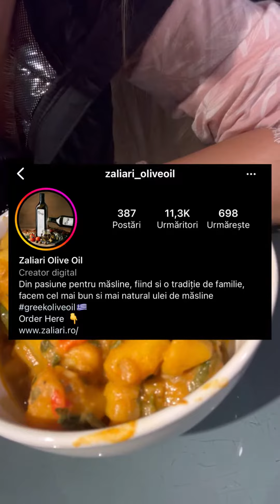Tocăniță de cartofi. sanatate nutritie motivational Pentru tratament consultați un specialist